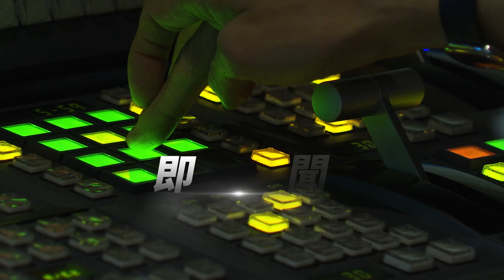連三打席都打不出內野! 大谷翔平遭達比修封鎖｜TVBS新聞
美國大聯盟季後賽，道奇球星大谷翔平，在和教士隊將手時，打擊遭到【達比修】封鎖，接連被三振。這場比賽還出現一段插曲，教士隊左外野手【普洛法】，接殺一支全壘打，隨即向觀眾席挑釁，道奇球迷朝他丟垃圾，一度中斷比賽。